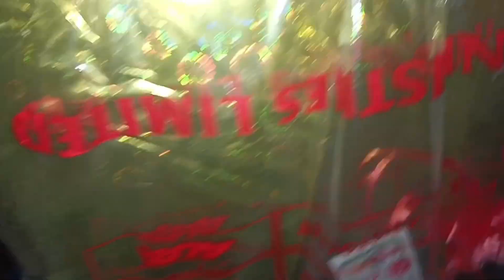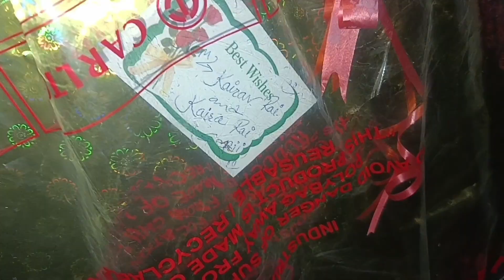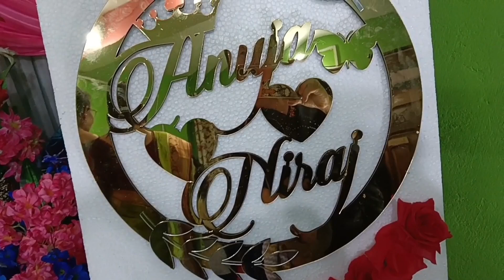Wedding Vlog Part I 🎉🎉💐💐